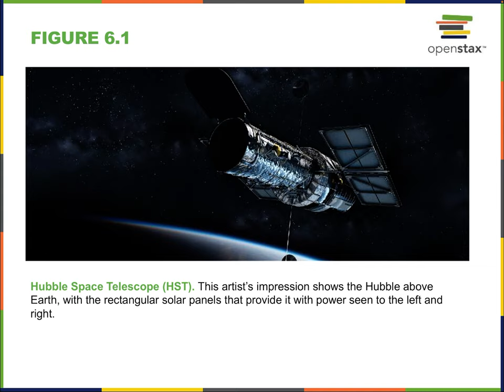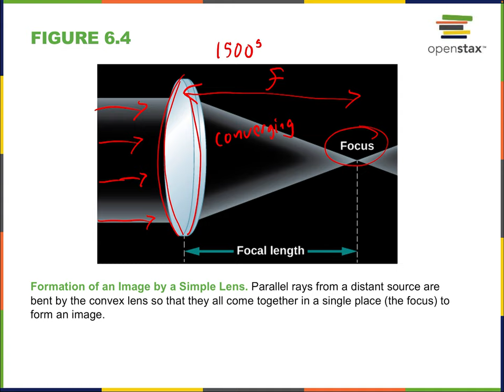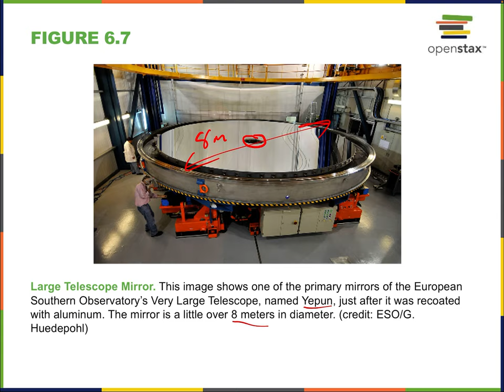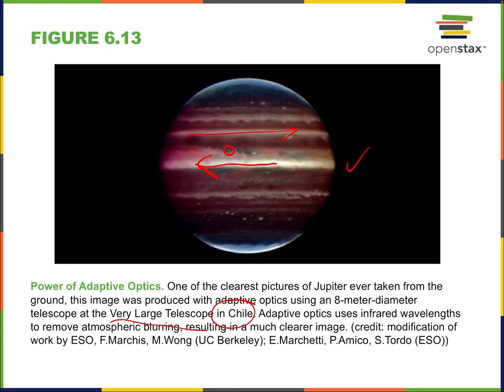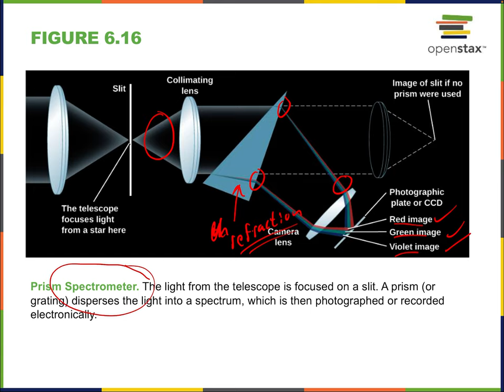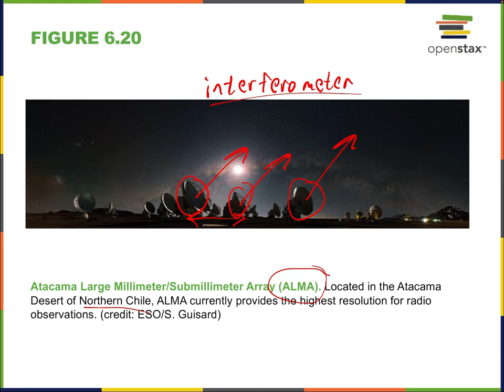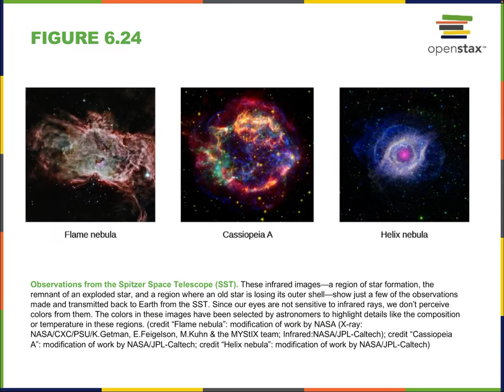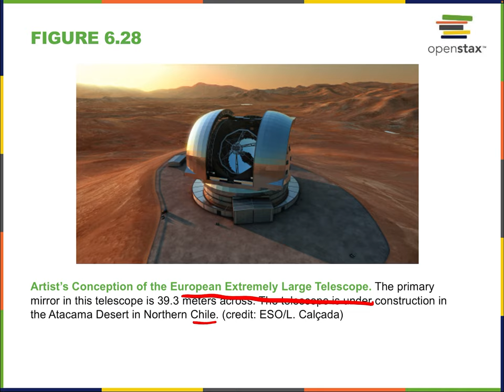Chapter 6 — Astronomical Instruments